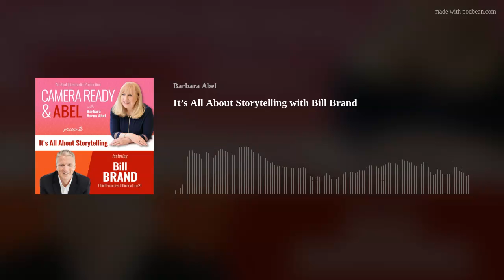It’s All About Storytelling with Bill Brand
My guest for this episode, Bill Brand, is a storyteller par excellence. He began his far-ranging career in local news with stops along with way at VH1, Lifetime, HSN and Carnival Cruise Lines before becoming CEO of fashion retailer Rue 21 with 700 stores in 45 states, a robust ecommerce business and millions of social followers. When I asked Bill to be on the podcast, I wanted him to talk about leadership because he's seriously the best boss ever, but he insisted the it's really, simply, all about storytelling: Engaging and respecting your audience whether that's a news story, lifestyle program or retail experience.
Bill delivers a tour de force masterclass:
The audience is always the hero of the story. Brands run into trouble when they lose sight of this.
Content + Community = Commerce
Living aligned with your values creates stories worth telling
When you feel you can make an impact somewhere you know you are doing something right
There’s a formula to storytelling that makes it a skillset accessible to all